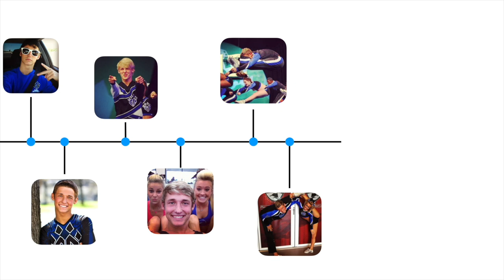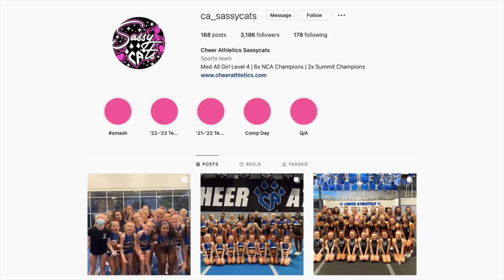Cheer Athletics’ John Davenport Breaks Down His Favorite Cheerleading Routines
Cheerleading coach and former athlete, John Davenport talks about his favorite cheerleading routines! Learn about Cheer Athletics memories, behind-the-scenes stories, lessons, going from an athlete to coach & much more.

//Newsletter
💌 Get the latest cheerleading news every week!

📚 Expert-Led Courses: Online courses by cheerleading industry experts, covering different topics & skill levels.
📅 Digital Products: Templates, planners, trackers & more. Designed to help cheerleaders, coaches, and parents plan, track, and achieve your goals!
🎥 Video Library: Save time and energy by accessing our 800+ Instagram videos - sorted by level, skill types & more. Your resource for discovering level 1-4 cheerleading skills. Explore videos

Find us as thecheerbuzz & lowerlevelscheer on all platforms.

Timestamps
00:00 Intro
01:52 Routine 1
04:05 From athlete to an aspiring coach
05:12 Routine 2
07:48 Routine 3
09:49 Almost missing NCA awards
11:22 Routines 4 & 5
14:03 Routine 6
17:10 Subscribe to John's channel!
17:32 oopsies :)